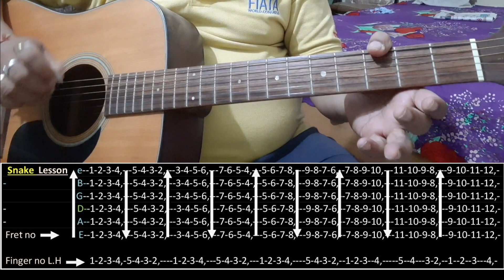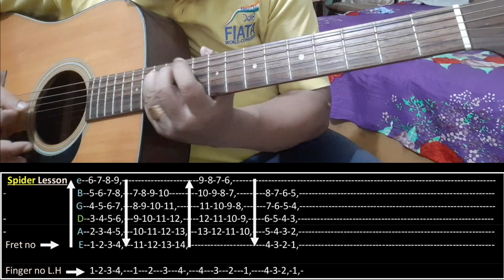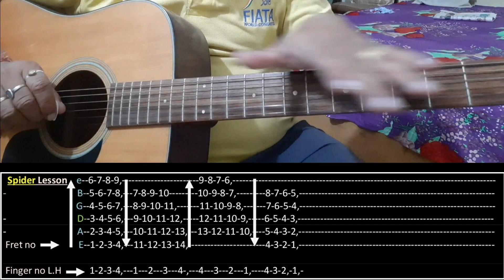Guitar basics for beginners # 2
Hi. I am Kay Dee, a Guitar teacher from Chandigarh. Today I have upload the basic lesson # 2 for Beginners. Please watch this and try to play. hope you all enjoy with this lesson.